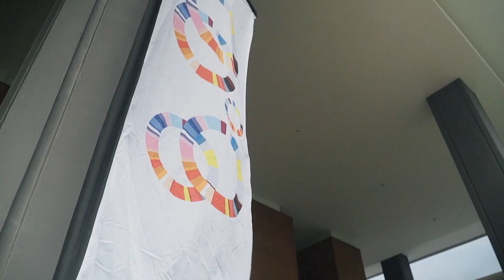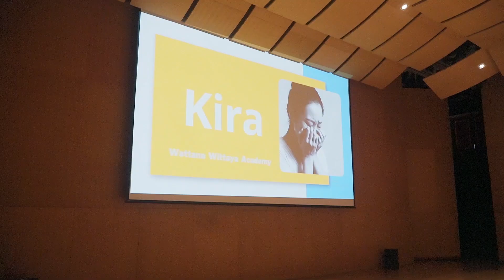Pitch@School Final Competition (Semester 2, 2021) - Workshop Day 11th May 2022 Edited Video Clip